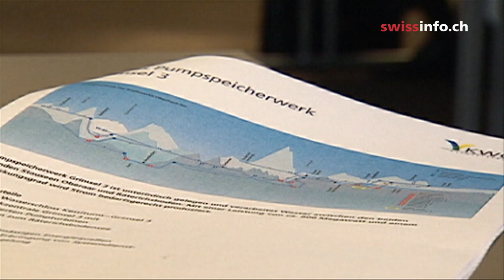Fight over hydro electric expansion in Grimsel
The 9 plants of the KWO (Kraftwerk Oberhasli) hydro electric power company in the Grimsel area produce enough electricity annually to meet the needs of one million people. The operators want to boost production by increasing dam capacity and updating equipment, but environmental groups are objecting. (SF/swissinfo.ch)